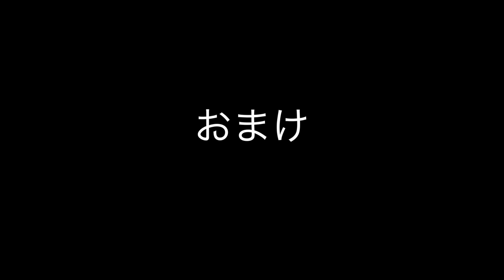素人が古民家を自力再生して宿に！200万再生された古民家を一挙公開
お久しぶりです！JPです！！今回はかつてより要望が多かった古民家のルームツアーです
ぜひ、後半で良いこと言うてるので最後まで見てね^ ^

0:31 ルームツアースタート
0:31 庭の様子
02:46 中の様子
10:05 卵サウナの様子

▼最新情報をLINEで配信中！LINE限定のお得な情報をチェックしてください。
以下のリンクから公式アカウントを友だち追加できます。

‹使用音楽›
Audio stockより